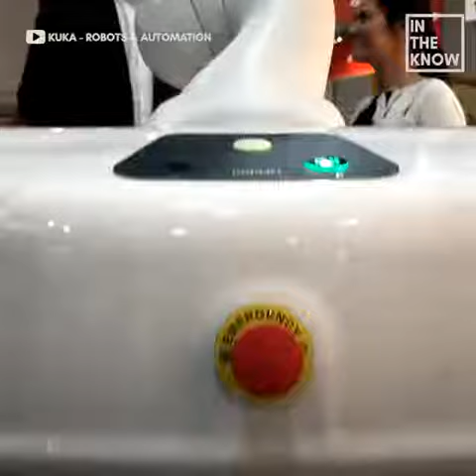ROBOT FOR MEDICAL STAFF USED FOR PHYSICAL THERAPY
ROBOT FOR PHYSICAL THERAPY